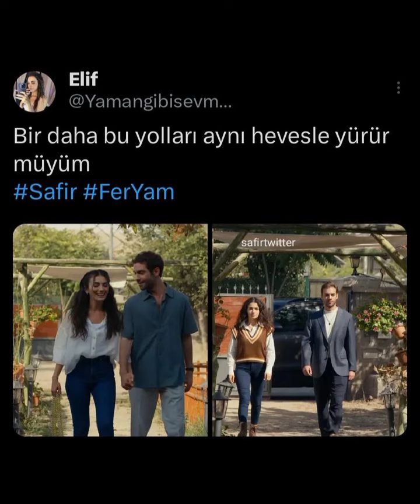Özge Yağız'dan güzellik dolu görüntüler geldi